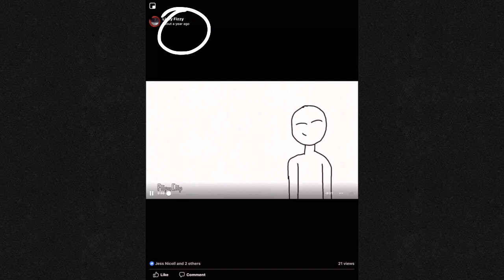old animation..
i made this a year ago lmfao, wut is diS